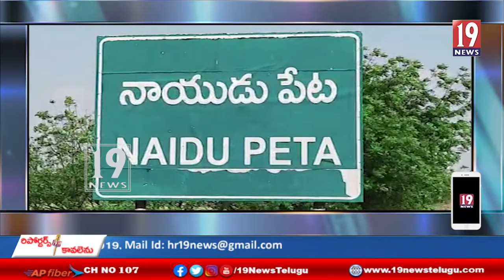నాయుడు పేటలో శ్రీ రామ మందిరాన్ని మరమ్మతులు చేసిన సూళ్లూరుపేట ఎమ్మెల్యే - తిరుపతి జిల్లా